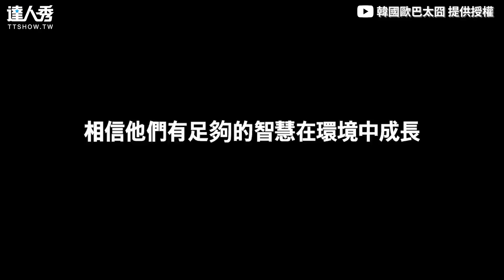【10歲弟應對得體被讚有家教 爸自曝放山雞教養：有點慚愧】｜@taegyeongoppa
兄弟倆真的好有家教哦🥺❤️  (靜香編)

2023達人秀畢業歌大賽開跑啦！
你的學校有很猛的畢業歌嗎？